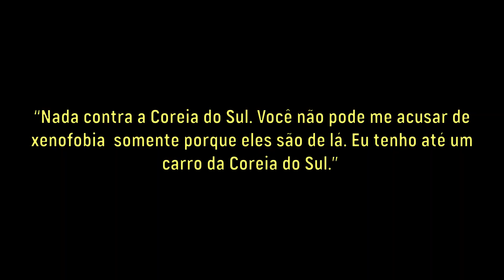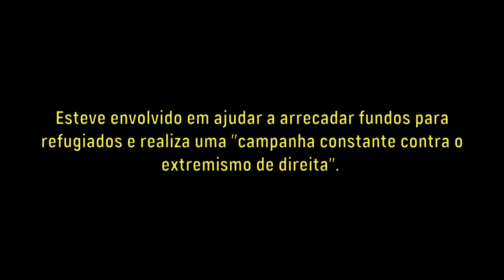BTS SOFRE ATAQUE RACISTA E XENOFÓBICO POR LOCUTOR ALEMÃO: PRECISAMOS CONVERSAR!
O BTS foi vítima de racismo e xenofobia pelo radialista alemão Matthias Matuschik, da rádio Bayern3. O apresentador fez comentários negativos sobre o cover de Fix You, música do Coldplay, realizada pelo BTS na MTV.
De acordo com o radialista, o grupo seria ruim como o vírus da COVID-19 e que gostaria de ser vacinado contra eles o quanto antes. É preciso se conscientizar e entender que qualquer forma de preconceito não é opinião.

BTS SOFRE RACISMO E XENOFOBIA
BTS RADIALISTA ALEMÃO
REAGINDO A BTS
BTS RACISMO E XENOFOBIA
PRECONCEITO CONTRA K-POP